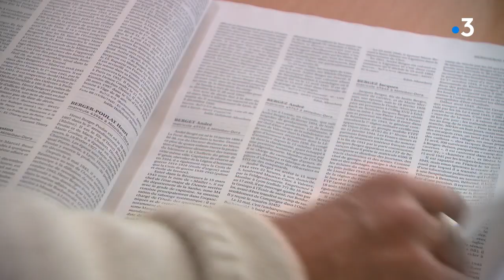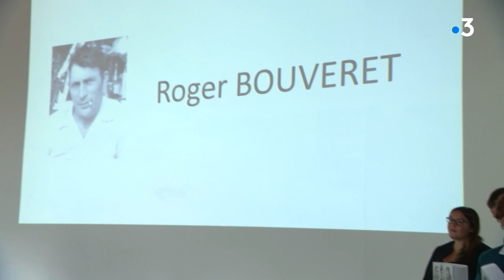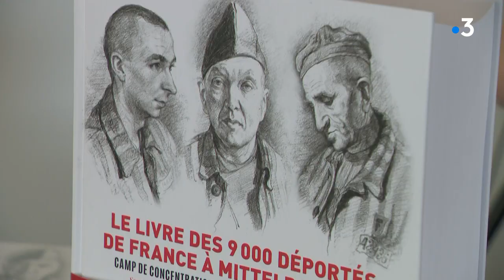Besançon : le livre de Dora remis à une quarantaine de familles de déportés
L'émotion était palpable ce samedi matin à la Citadelle de Besançon. Une cérémonie y était organisée pour remettre le livre de Dora à une quarantaine de familles de déportés. L'ouvrage est le fruit de 20 années de recherche et de collecte pour mettre des noms et des mots sur les 9000 personnes employées au camp de travail et d'extermination de Dora  en Allemagne nazie et dont plus de 50%  ne sont pas revenus.

Reportage : SCHULBAUM Catherine, MARTIN David et BENSMAÏL Mehdi.

Avec : Claude Arbez - Fils de Marcel Arbez, déporté à Dora, mort en 1994 / Annie Frossard - Fille de Roger Bouveret, déporté à Dora, mort en 1990 / Laurent Thiery - Historien et auteur du livre / Jean-Marie Crevoisier - Fils d'Emile Crevoisier, déporté à Dora, mort en 2017.